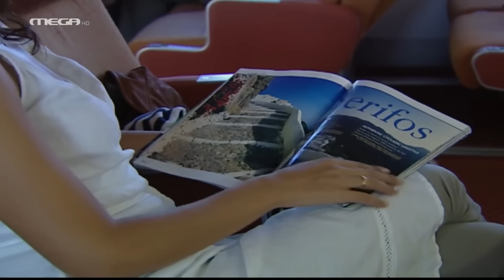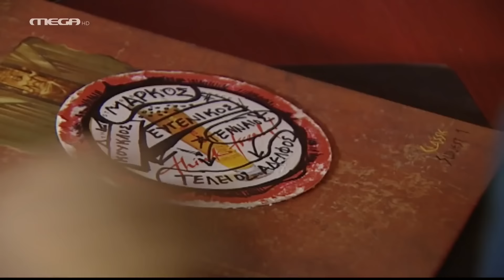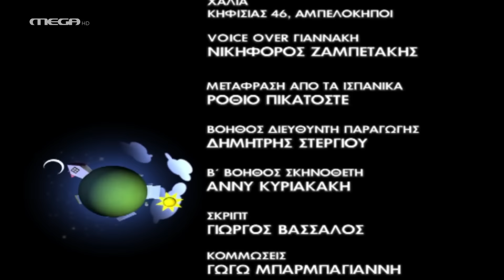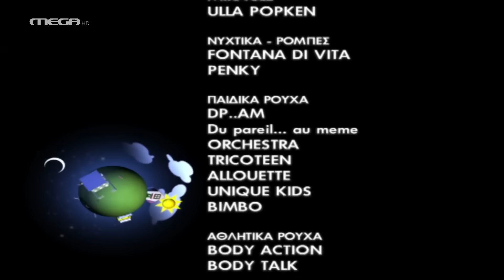Ευτυχισμένοι Μαζί - Επεισόδιο 31 HD - "Αν δεν Πάει ο Φώτης στη Μύκονο, Ποιός θα Πάει"